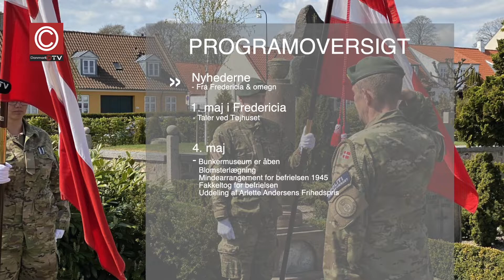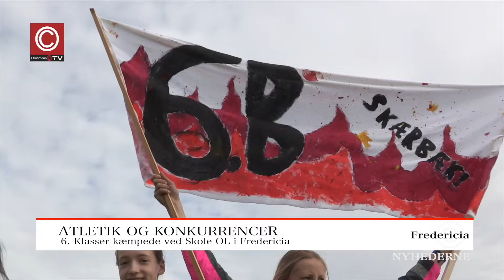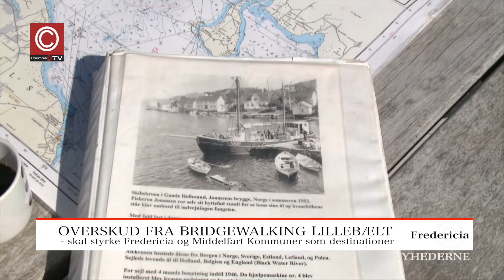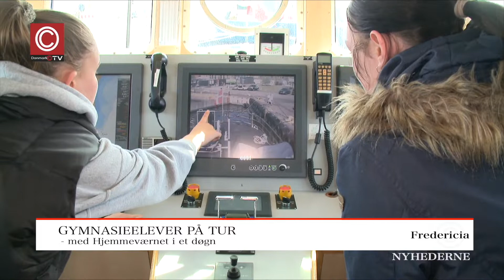NYHEDERNE 07-05-2022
00:00 Nyhederne
01:40 Første krydstogtskib
02:12 Kanoner kørt i stilling
04:50 Skole OL
08:51 Bridgewalking overskud skaber ny attraktion
12:11 Gymnasieelever med Hjemmeværnet
16:24 Sprogfitness
19:33 Red Barnet genbrugsbutik moderniseret
22:02 forening stormer frem
22:27 Piger hædret for flot placering